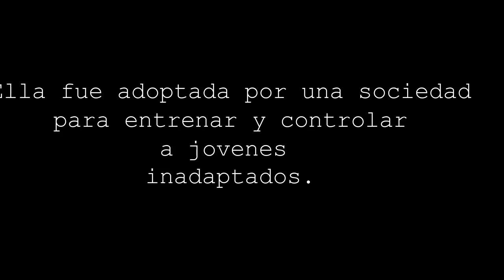Agente 29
FUTURO LIBRO...